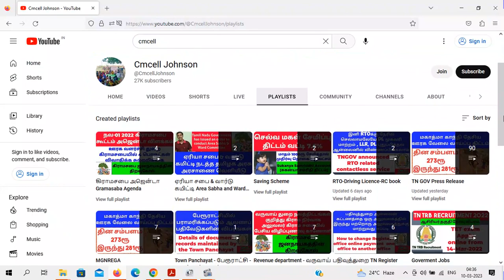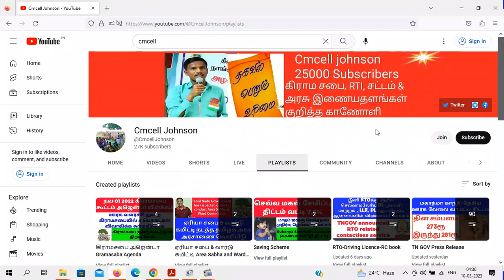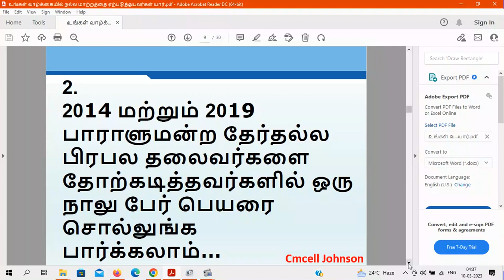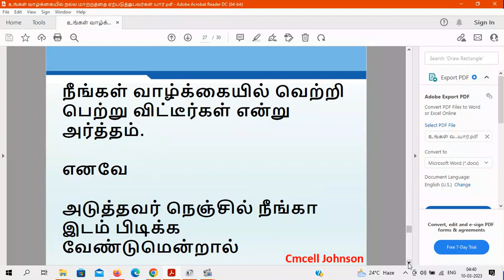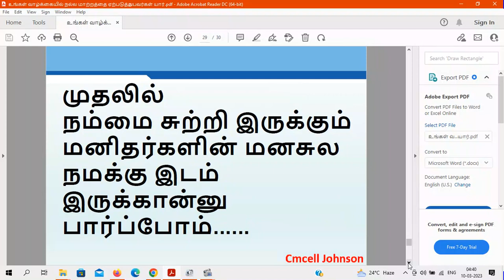உங்கள் வாழ்க்கையில் நல்ல மாற்றத்தை ஏற்படுத்துபவர்கள் யார் ? | Motivation | Inspirational Successful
Are you successful in life? Who makes a positive difference in your life?
நீங்கள் வாழ்க்கையில் வெற்றி பெற்று விட்டீர்களா?  உங்கள் வாழ்க்கையில் நல்ல மாற்றத்தை ஏற்படுத்துபவர்கள் யார் ?

வாழ்க்கையில் ஜெயிக்க எது தேவை ??

நீங்கள் உங்களின் வாழ்க்கையை வாழ்கிறீர்களா? வாழ்க்கையில் வெற்றி பெறுவது எப்படி? MOTIVATIONAL

வாழ்க்கையில் வெற்றி பெற 5 எளிய வழிகள் / TAMIL MOTIVATIONAL VIDEO

வாழ்க்கையில் வெற்றி பெற்றவர்களின் மனப்பான்மை/ WINNER ATTITUDE

do  you want to success your life, you will follow 5 tips

Positive Thinking

Take Risk

Know what you want

Early Morning Wake up

If you follow above 5 tips, you will succeed your life

அரசு தேர்வுகளில் தொடர் தோல்விகளை சந்தித்து வருபவரா

வாழ்க்கையில் வெற்றி பெற, உங்களை பற்றி நீங்களே தெரிந்துகொள்ள வேண்டிய 5 விஷயம் ..!?

வாழ்க்கையில் வெற்றி பெற என்ன தேவை? | What Do You Want To Be Successful In Life?

இது போதும் நீங்கள் வாழ்க்கையில் வெற்றி பெற ?

Why you will not succeed?|ஏன் வெற்றி பெற முடிவதில்லை

5 Basics to Become SUCCESSFUL in Life and Career in 2023 ☆ Tamil Motivation Video New

 Basics to Become SUCCESSFUL in Life and Career in Tamil | Law of Attraction in Tamil | How to become Rich | How to become SUCCESSFUL in Tamil | Animated book summary in Tamil | Tamil Motivational Video Speech | Motivational Video | motivational speech for success in life | Subconscious mind reprogramming | Manifestation techniques | Attract Wealth

# JEN STORY IN TAMIL
# MOTIVATIONAL STORY IN TAMIL
# MOTIVATIONAL IDEAS TO IMPROVE LIFE
# LIFE STORY OF SUCCESSFUL PEOPLE
# BOOK JUICE IN TAMIL